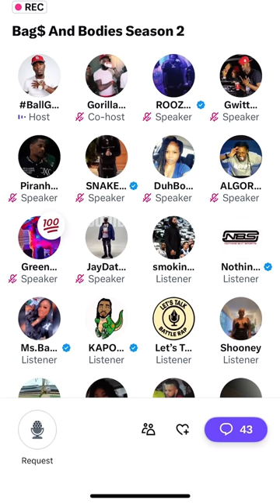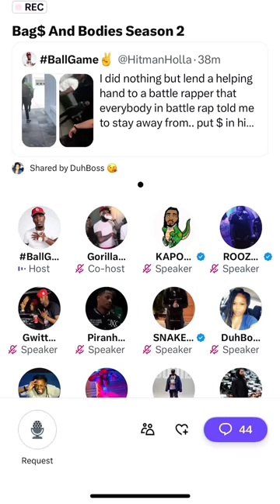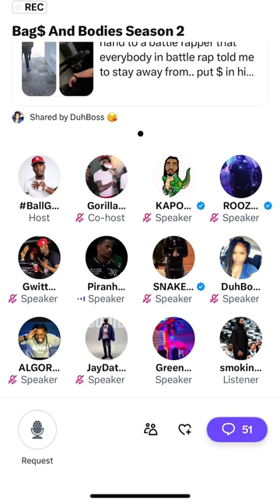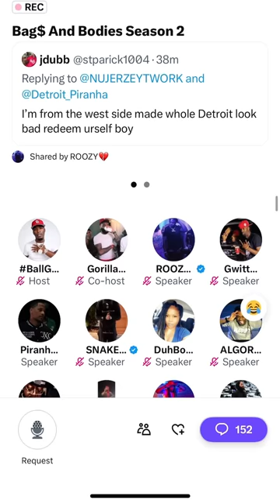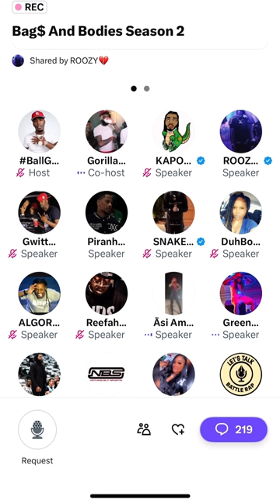HITMAN HOLLA PIRANHA AND GREEN RANGER HAVE A CONVERSATION IN THE TWITTER SPACES | BAGS AND BODIES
Its smoke in the bags and bodies mansion!